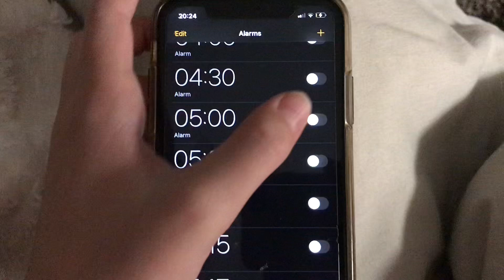My *REALISTIC* School morning routine